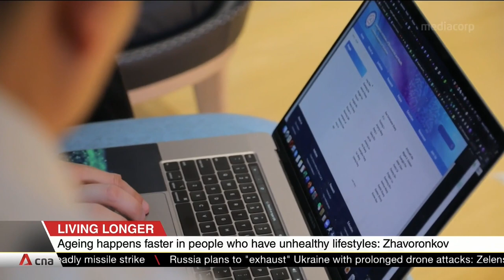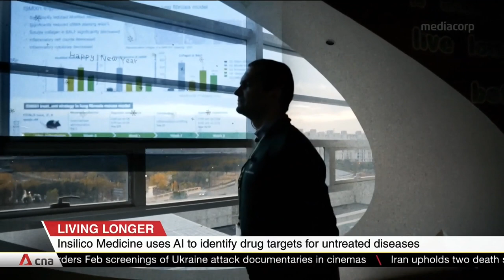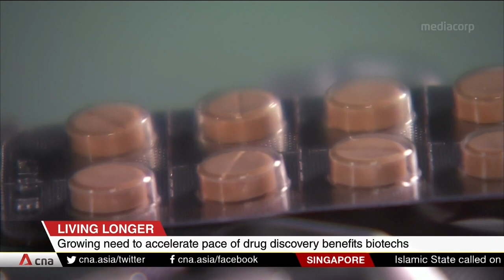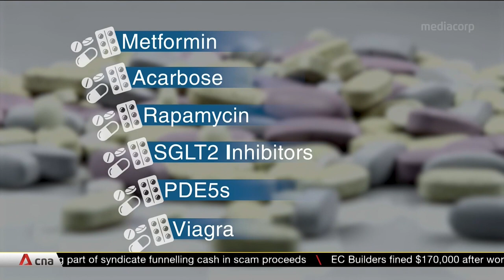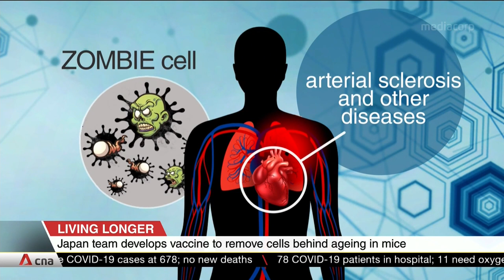Living longer: Investment boom in longevity projects amid Asia's ageing population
The dream of staying alive – for as long as possible – is a megatrend in science. Big investors are zeroing in on age reversal research by biotech firms with massive funding, and it is accelerating the pace of research like never before.